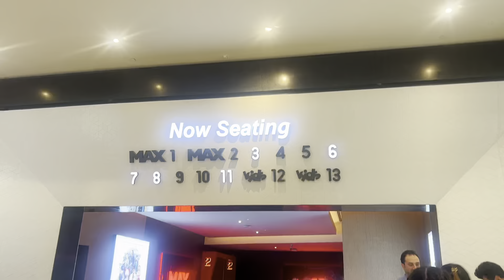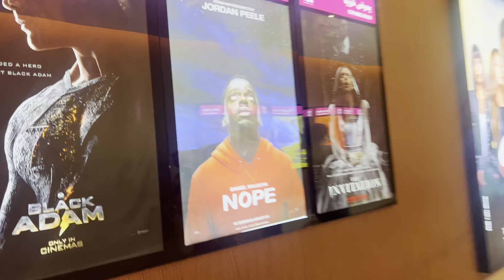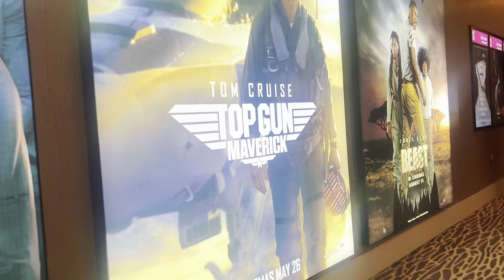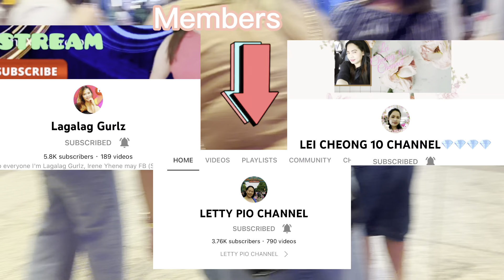MAID IN MALACANANG MOVIE || THE AVENUES MALL || BONDING “OLD FRIENDS”